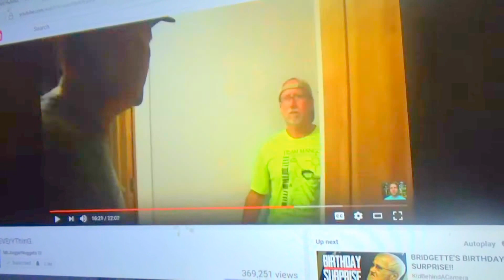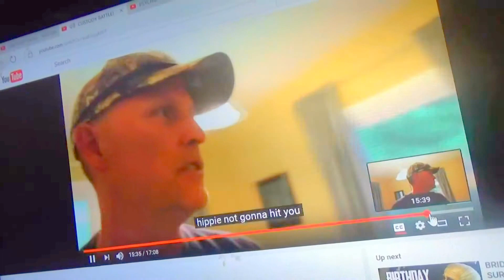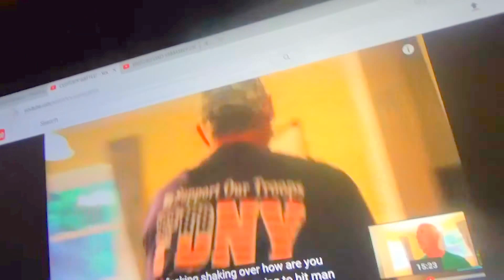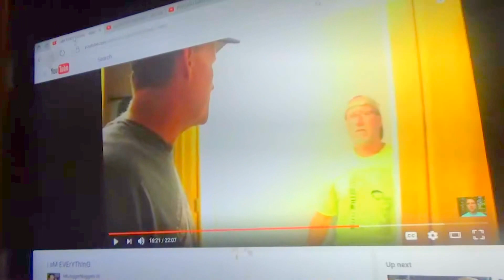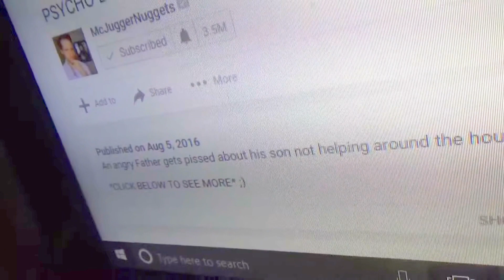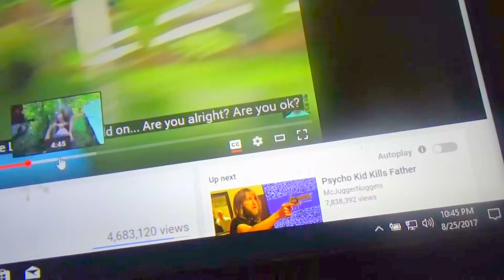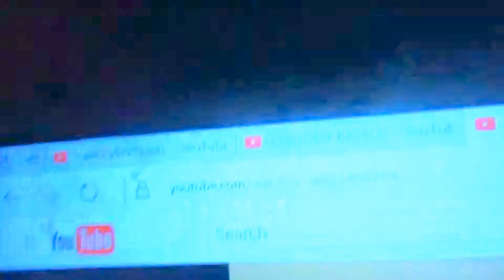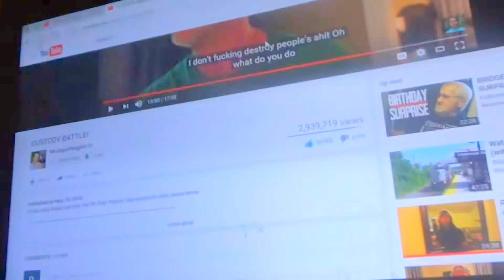Comparing 3 McJuggerNuggets videos (with bonus videos)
I created this video with the YouTube Video Editor The three main videos is I am everything, CUSTODY BATTLE, and PSYCHO DAD DESTROYS TV with some bonus videos. Just watch and enjoy.